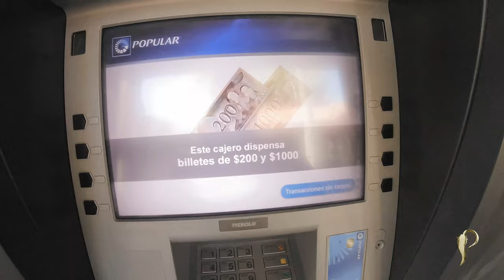SESSÃO DE FOTOS EM PUNTA CANA - QUANTO CUSTA ?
Nascer do sol e sessão de fotos em Punta Cana - Punta Cana Dia 6 | Dr Pimenta
Fala galera no nosso 6º dia em Punta Cana, fui contemplar o famoso nascer do sol em frente ao hotel, e depois fomos para uma sessão de fotos fantástica, acompanhem comigo.